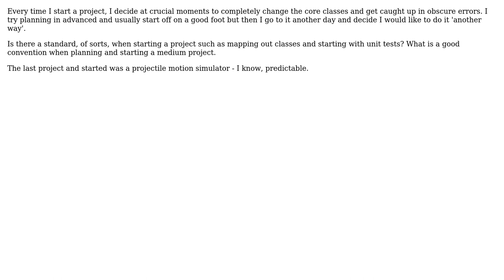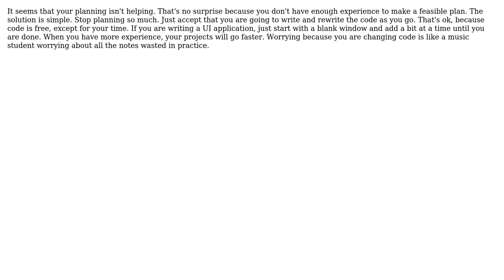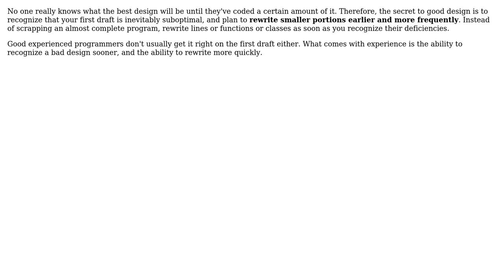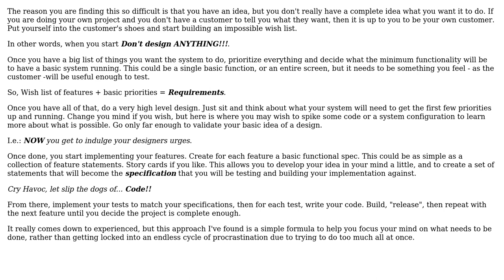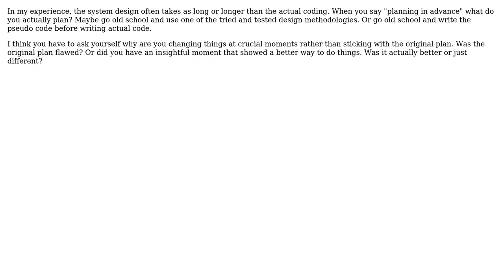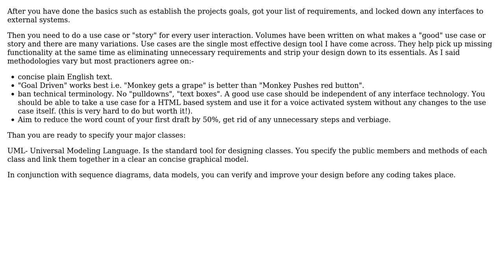Software Engineering: How should I plan and start a project? (11 Solutions!!)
Software Engineering: How should I plan and start a project?

With thanks & praise to God, and with thanks to the many people who have made this project possible! | Content (except music & images) licensed under CC BY-SA | Music | Images & others | With thanks to user Will03uk user S.Robins user Ominus user Mike Cellini user Michael Brown user kevin cline user Karl Bielefeldt user Jarrod Nettles user James Anderson user DeadMG user Brian user Aaron Anodide user 0x1F602 and the Stack Exchange Network Trademarks are property of their respective owners. You are responsible for your own actions.